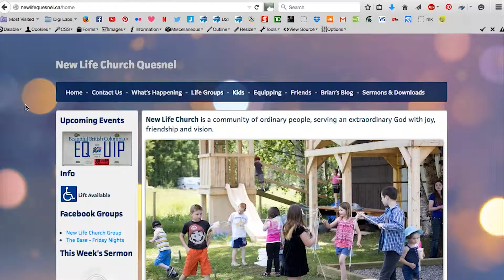Equip BC June 5-6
A time of equipping, training, and empowering by the Holy Spirit with Ken & Michelle Grenfell from New Covenant Ministries International.

for more information.